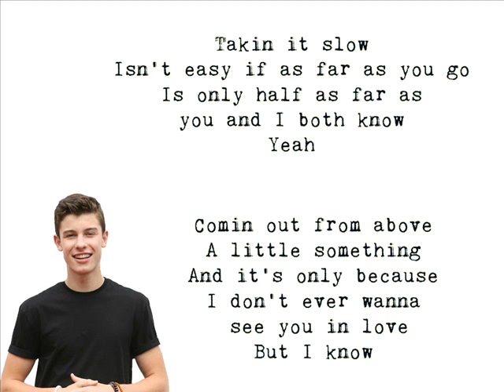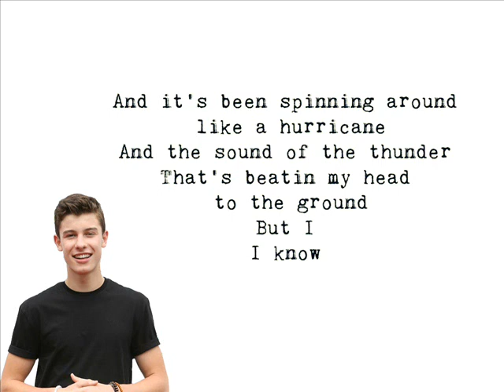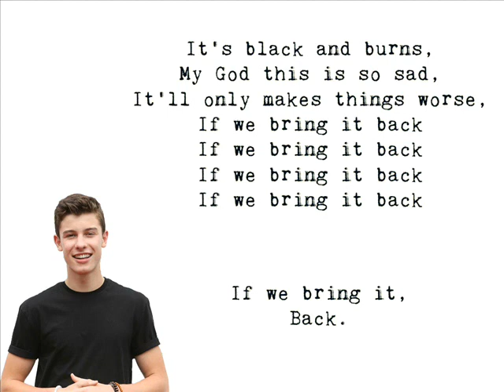Shawn Mendes - Bring It Back [Karaoke]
Acoustic Guitar